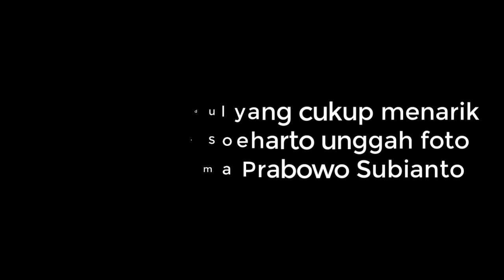MENGEJUTKAN!!! TIBA-TIBA TITIEK SOEHARTO UNGGAH FOTO BARU NIKAH PRABOWO, NETIZEN DIBUAT BAPER